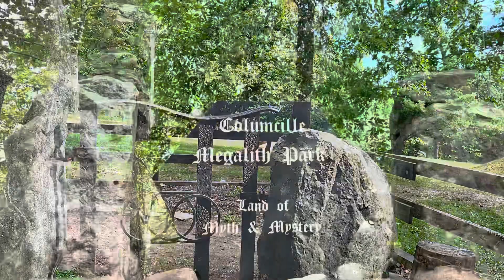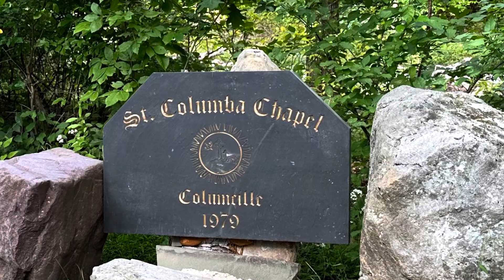Columcille Megalith Park, Bangor, Pa 2023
Our day trip to Bangor, PA.

BANGOR, Pa. -- Columcille Megalith Park is considered the Stonehenge of Pennsylvania.

The park was created in 1978 by William H. Cohea, Jr. after he was inspired by a visit to Scotland.

A megalith is a very large stone. The word 'megalith' comes from the Ancient Greek μέγας or megas meaning 'great' and λίθος or lithos, meaning 'stone'.

A Stonehenge-like rock circle near the entrance to the park. Columcille Megalith Park traces its roots back to 1967.

Columcille is a private, non-profit park, open to the public, offering 19+acres of paths and 90+ megalith settings featuring a trlithon, menhirs, a dolmen, and a chapel and bell tower of uncut stone.

It was modeled after some 8th Century ruins in Ireland. This land of quiet retreat, serenity, and relaxation was started in 1977. By 1997, there were over 80 standing stones in the megalith park, which was no small feat, considering the sheer size of the boulders.

2023 marks Columcille’s 45th year of providing a Port of Call for Love, Light, Peace and Welcoming to thousands
of voyagers every year.